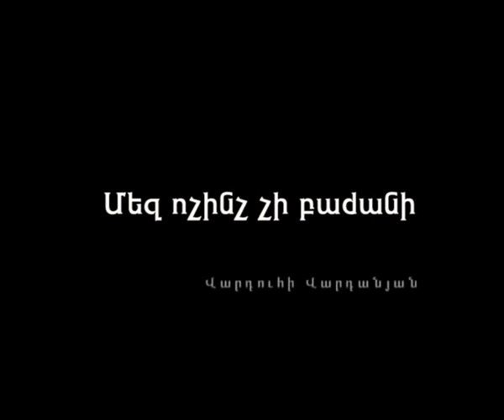Sirusho - Mez Vochinch Chi Bajani